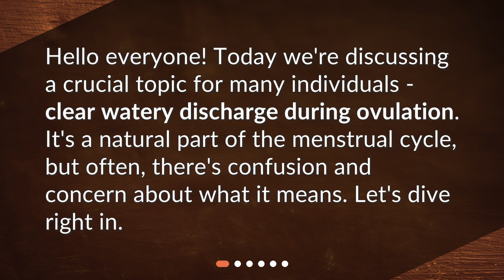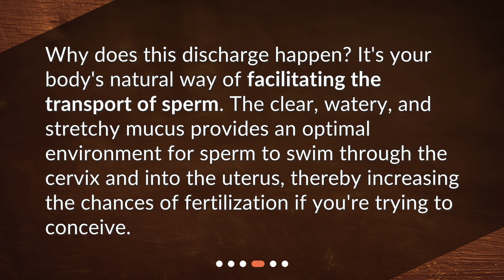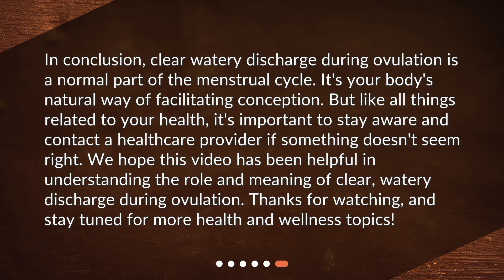What does clear watery discharge during ovulation mean?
Understanding Clear Watery Discharge During Ovulation • Confused about clear watery discharge during ovulation? Don't be! Our video breaks down everything you need to know about this natural part of the menstrual cycle. From understanding ovulation to why it happens, and when you should be concerned - we've got you covered. So, sit back, relax, and get ready to learn!

00:00 • What does clear watery discharge during ovulation mean?
00:22 • What is Ovulation?
00:46 • What is Clear Watery Discharge?
01:12 • Why Does It Happen?
01:33 • When Should I be Concerned?